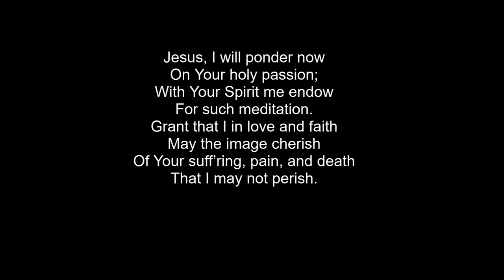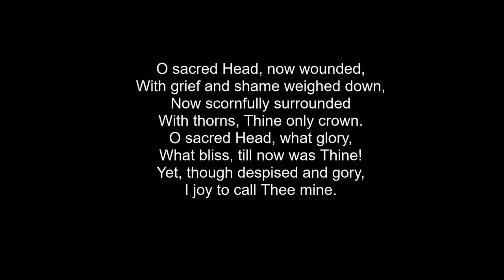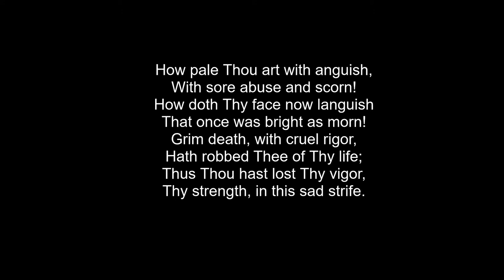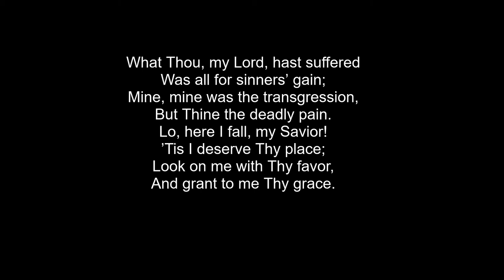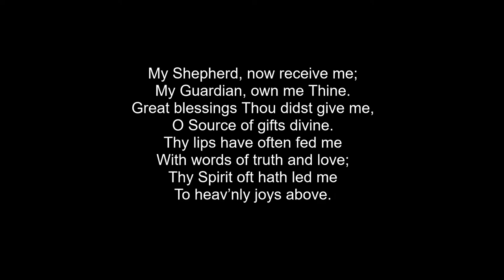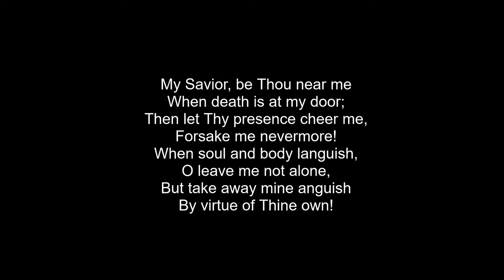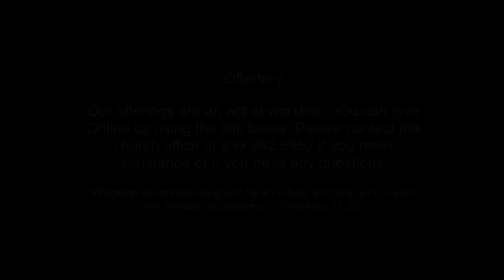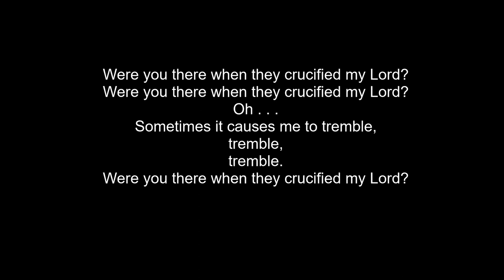Good Friday 2020